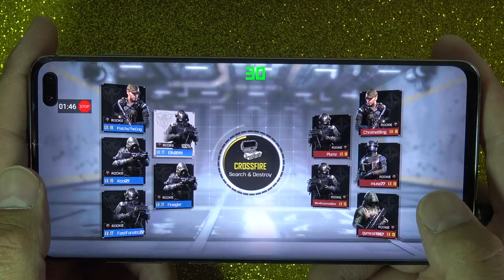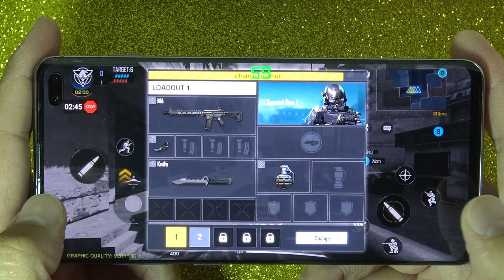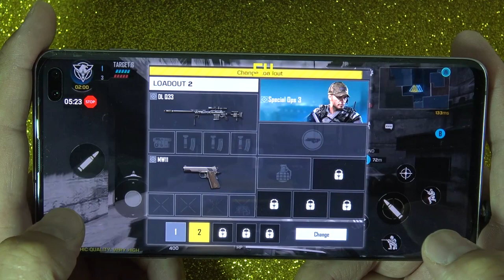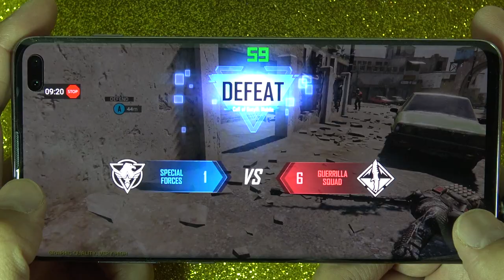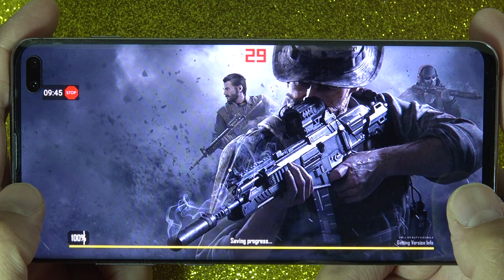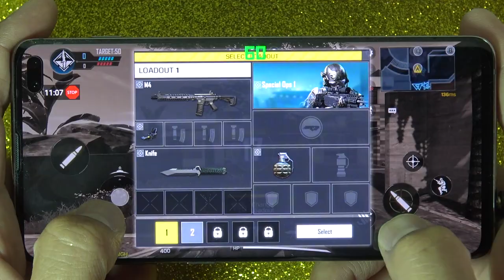Samsung S10 Plus Call of Duty Mobile FPS test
Samsung S10 Plus 12GB Ram Call of Duty Mobile FPS test
60 FPS COD Mobile
Samsung s10 plus call of duty fps test